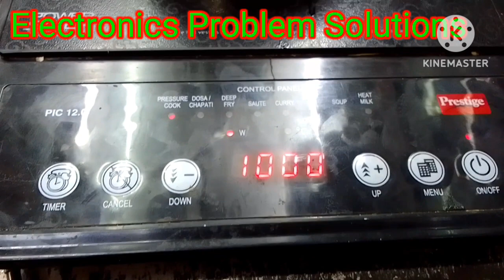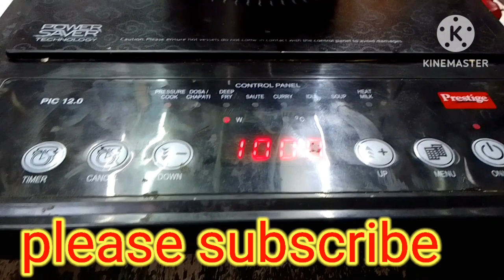prestige 12.0 Induction cooker power problems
Electronics Problem Solutions, l am Rupkumar Mondal From kolkata, technician for induction cooker microwave oven water heater water purifier and all electronics goods Reapearing, please subscribe this my channel, please subscribe, to all my friends